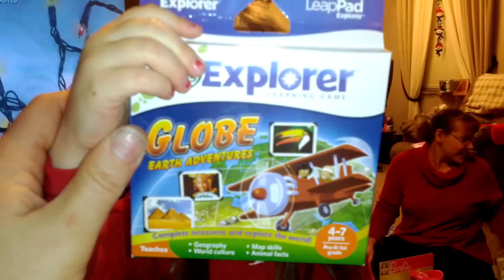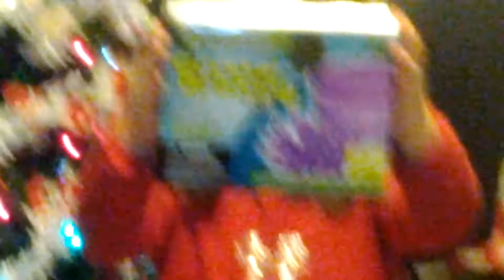Santa delivery 2011 1.0